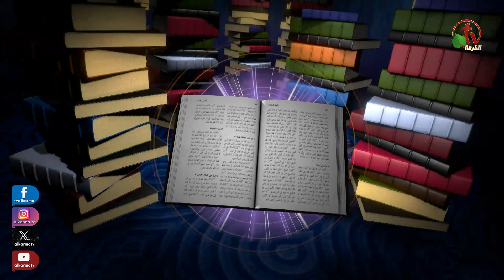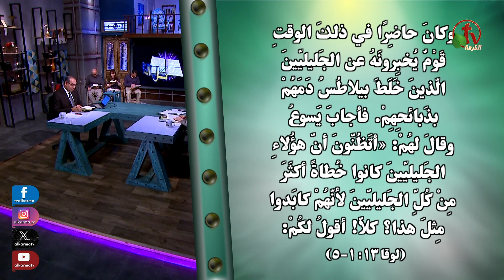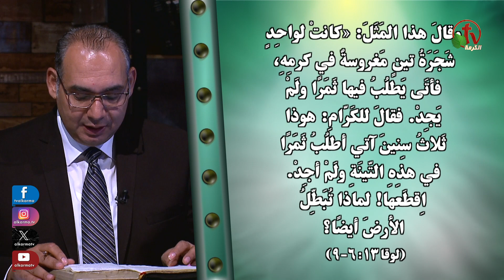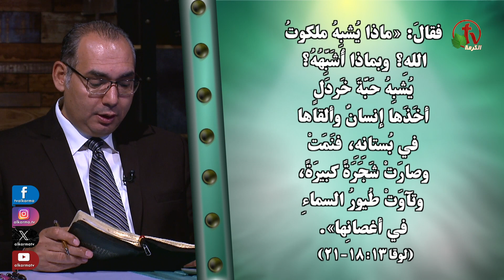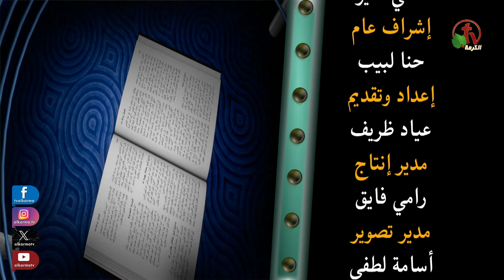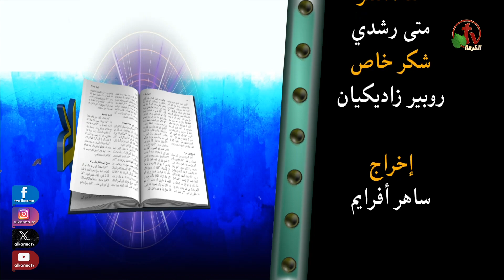برنامج كل الكتاب "إنجيل لوقا" - الحلقة (16) - الأصحاح 13 | قناة الكرمة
"Kol Alketab" "All the book" program | Episode 16 - Luke  –
Chapter 13 - Alkarma tv Channel
Brother Ayad Zarif and Brother Youssef Riad

موضوع إنجيل لوقا
التوبة وأهميتها وعلى الحقيقة
مجزرة حدثت من بيلاطس
مثل شجرة التين الذي أنفرد به إنجيل لوقا
شفاء المرأة المُنحنية
أهمية الدخول من الباب الضيق
المسيح يرثي أورشليم

مع خدام الرب الاخ عياد ظريف والأخ يوسف رياض